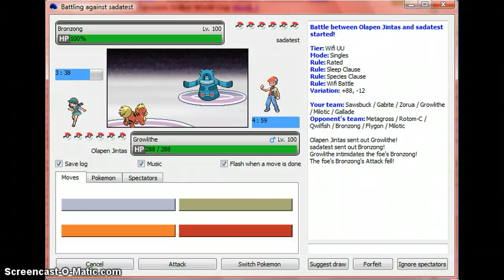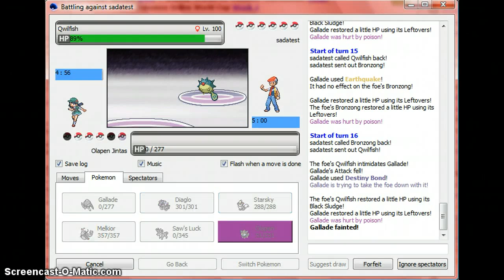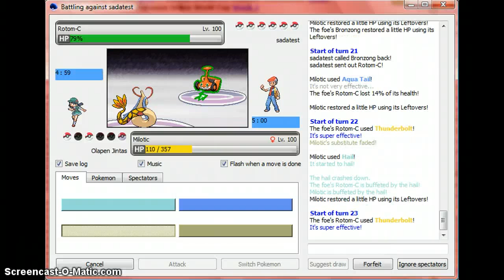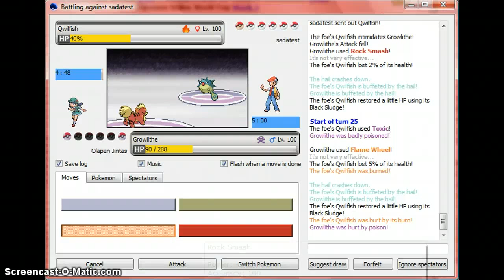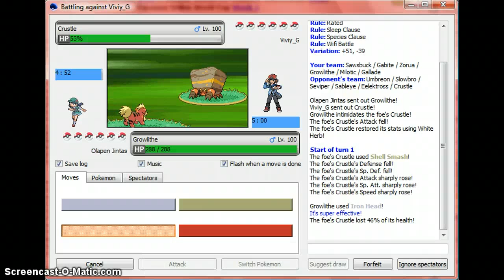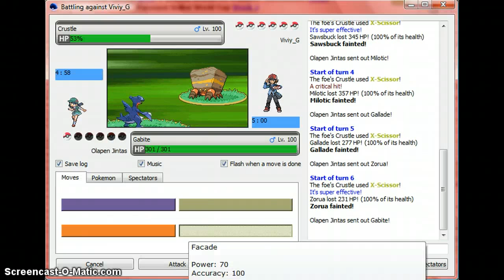Pokemon Online: Second test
In which I count my losses